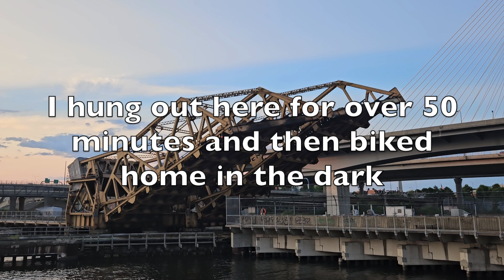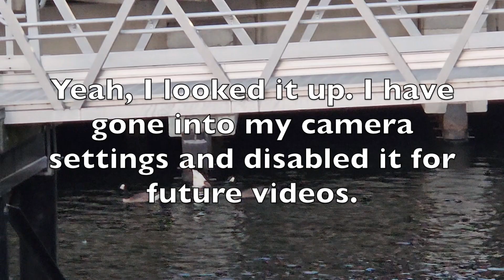Drawbridge Foamery ~ North Station ~ 2024.07.13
I hung out by the North Station drawbridge for over 50 minutes watching it go up and down and various trains go over it. Then I biked home in the dark, and on the way I filmed Definitely a fun evening!